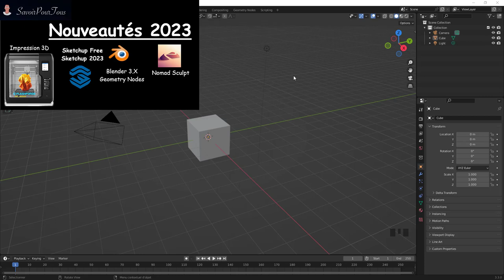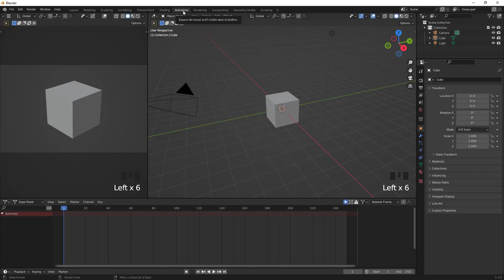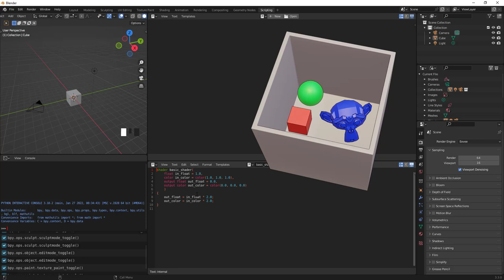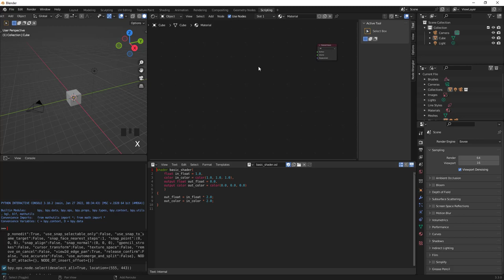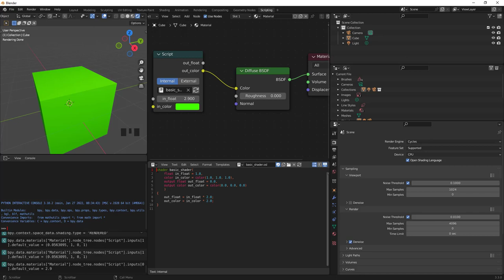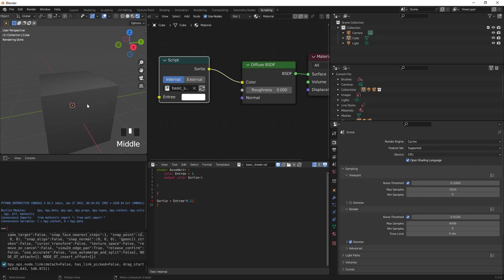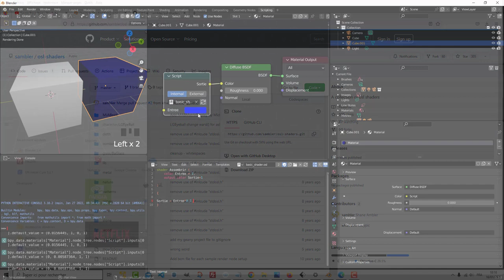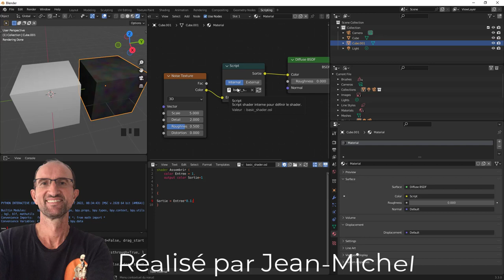00 - Blender OSL - Introduction - Open Shading Language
Allez, voici une nouvelle playlist où je vais vous parler un peu de Shading OSL (Open Shading Language), petite introduction afin de vous monter ce que l'on peut commencer à faire avec l'onglet Script.

✔ Un petit geste afin de m'encourager dans la création de vidéos,